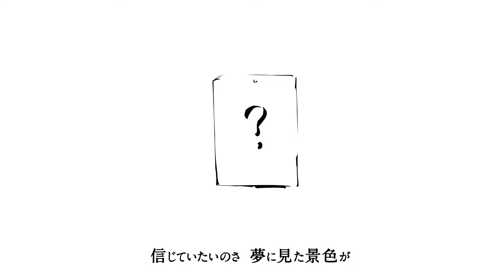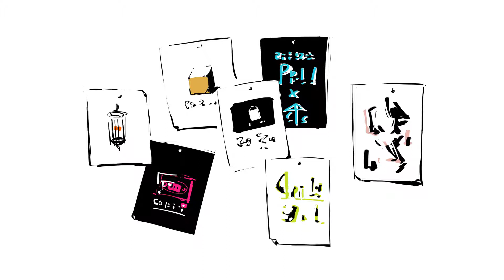[赤咲湊] イナ [CeVIO Cover]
Vocal: Akasaki Minato（赤咲湊）
Tuning & Mix: me
UST: ピフ優